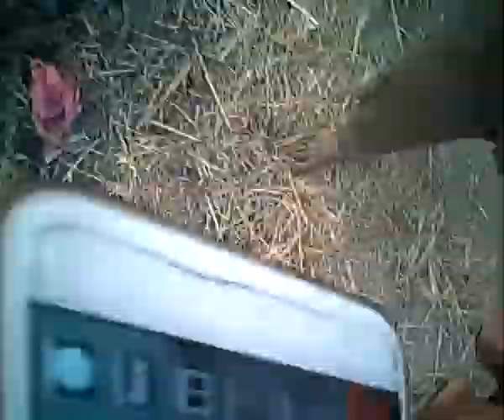ਖੇਤਾਂ ਦਾ ਨਜ਼ਾਰਾ ਡਰੋਨ ਕੈਮਰੇ ਨਾਲ